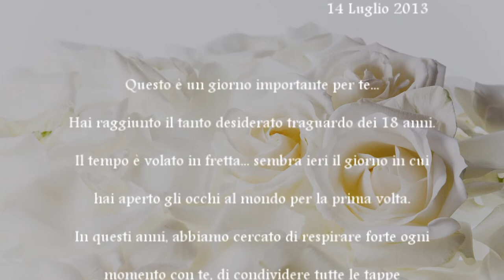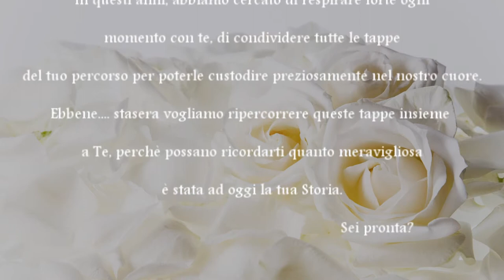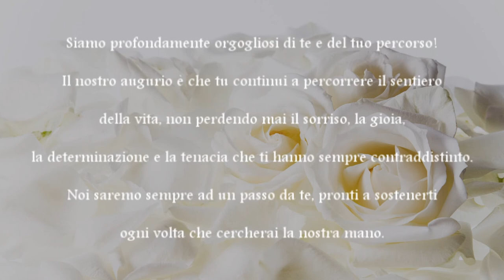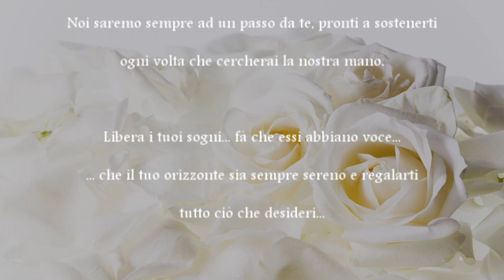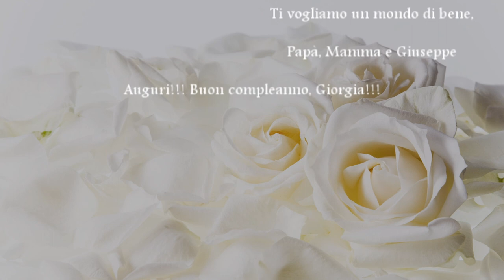Giorgia - Video Compleanno 18 Anni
Video Compleanno 18 anni
Giorgia - 14 Luglio 2013 - Baglio Rakali (Partinico)